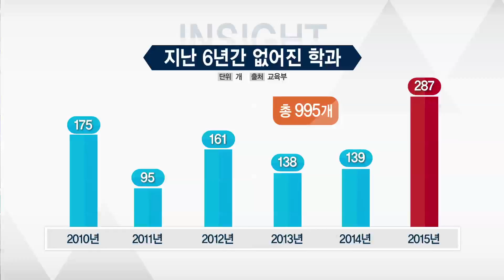[tbsTV] 예민수의 시시각각 / 수도권 인사이트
'프라임사업' 으로 서울 대학가 '술렁'

- 숭실대와 중앙대, 홍익대, 이화여대, 국민대 등 서울시내 주요 대학이 프라임사업을 추진을 두고 학내 갈등으로…
- 프라임사업, 왜 이렇게 문제가 되고 있는 건가? : 산업연계 교육활성화 선도대학(프라임) 사업 산업 수요에 맞게 학과 통폐합·학과 정원 조정하면 지원금을 줌. 즉, 학교는 지원금을 받기 위해선 구조조정을 해야만 하는 상황.
- 하지만, 프라임사업 68개 대학 신청…수도권 대형 '4.5 :1' 로 최고
- 학내 반대가 상당하고 요건이 까다롭지만 많은 대학들이 프라임 사업을 신청한 이유는? :  세금을 지원받는 이러한 사업은 특히나 대학들이 더욱 대상자가 되기를 원할 수밖에 없음.
-  프라임사업 선정 대학에 불어올 변화는?  : 신설 학과가 만들어지고 통폐합되는 학과들이 발생할 수 있음
- '만화가 산실' 세종대 만화과, 공대 된다…진상은? : 국내 최고 경쟁력을 갖춘 만화과의 소속을 예술대에서 공대로 바꾸는 것은 "콘텐츠(만화·애니메이션)와 첨단 기술(공학)을 결합한 융·복합형 인재를 육성하겠다"는 전략의 일환이라는 게 세종대의 설명.
- 대학 폐과·통폐합 '벼락'…재학생·졸업생 박탈감 심해, 취업학원과 다를게 없다는 문제제기.
- 교육당국 대학구조개혁 이면 '학과 폐지'…견해는? : 정부가 앞장서서 대학의 구조조정을 이끌어 나가야 하는가? 만약 그래야만한다면 방법을 꼭 이렇게 해야 하는가?를 생각해 봐야…
- '프라임사업' 으로 갈등 얼룩진 캠퍼스…해법은? : 적극적 소통을 통해서 서로의 이해를 구하는 것이 아닐까